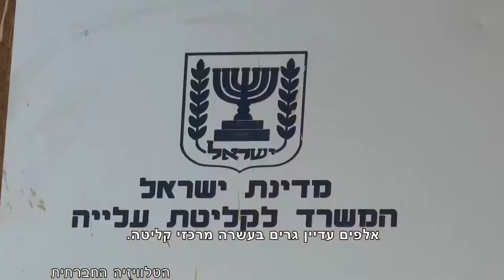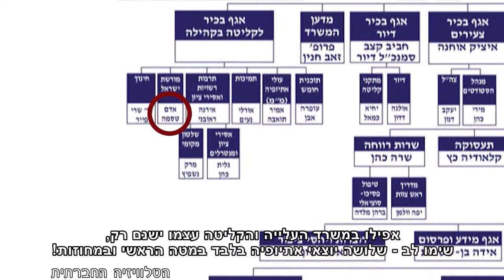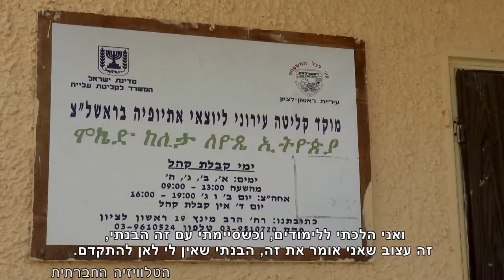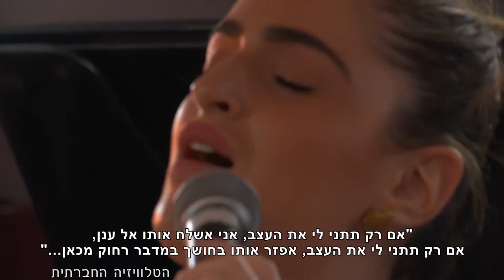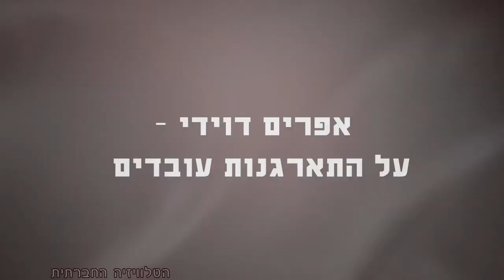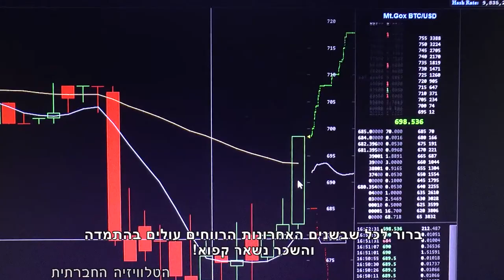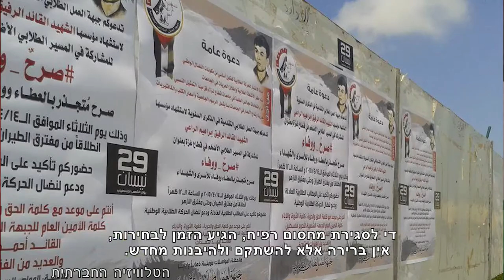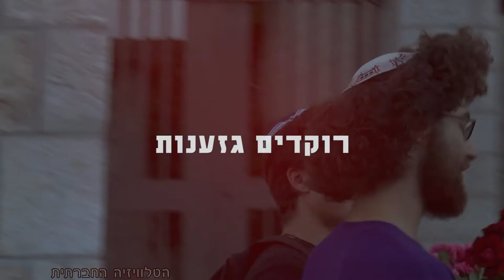מגזין 22 יוני – ל"מכאן" ערוץ 98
הטלוויזיה החברתית מציגה: מבחר כתבות על הפגנות יוצאי אתיופיה, מאחורי הקלעים – "האני האחר 2015", אפרים דוידי – על התארגנות עובדים, ‏רוקדים גזענות, הזדהות עם צעירי עזה.